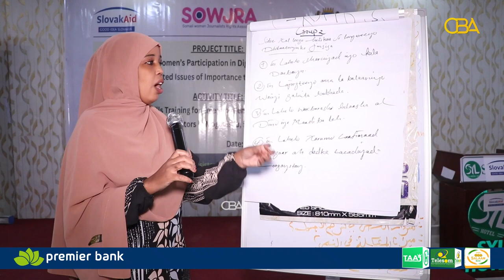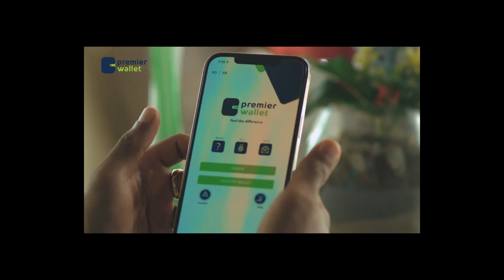Hablaha warbaahinta magaalada Muqdisho ayaa loo soo xidhay tababar ku saabsanaa warbaahinta..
Hablaha warbaahinta magaalada Muqdisho ayaa loo soo xidhay tababar  ku saabsanaa warbaahinta casriga ah.